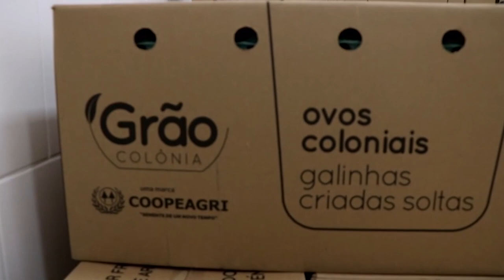Ovos coloniais produzidos por galinhas livres - Rio Grande Rural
Com a assistência técnica da Unidade de Cooperativismo da Emater/RS, a Cooperativa Coopeagri, de Ibirubá, quer conquistar consumidores que apreciam ovos coloniais, produzidos por galinhas livres!

Programa #1147 TV122020 #1157